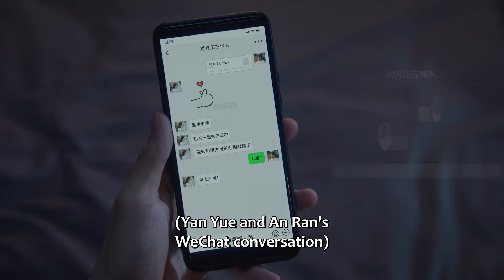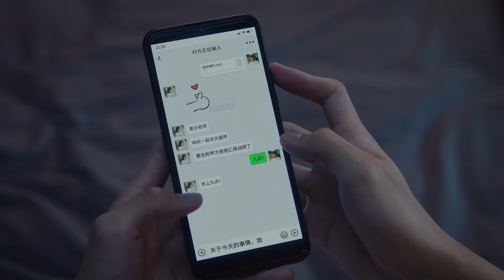⏰灰姑娘聚会上说和霸总只是朋友，霸总瞬间委屈起来，灰姑娘慌了！| 二十五小时恋爱 Sweet Games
❤ 剧名 【Drama name】⏰| 二十五小时恋爱 Sweet Games